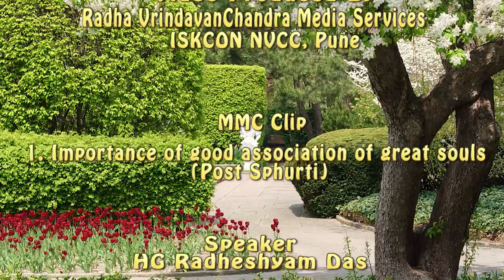Importance of good association & cultivating good habits in youth - Radheshyam Das